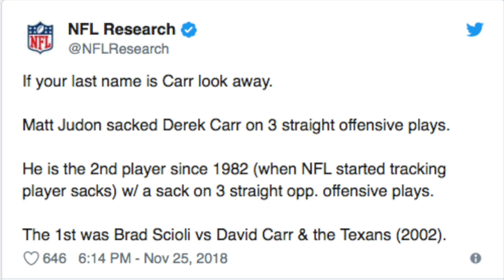Batch 124: Casa Agria Oxnard Pale & Luponic Distortion Beer Science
Our beer of the week is Oxnard Pale Ale from Casa Agria; a hazy pale ale that is hoppy, juicy, and extremely easy to drink.
The gentlemen talk about their Thanksgiving holidays and how much beer they had, and Greg talks about the new Drink Local shirt with profits going to charity.
Dan reviews (and has a grievance with) Creed II, the new movie in the Rocky universe.
We share a new drunk story from our day at Oktoberfest.
We conduct some very important Beer Science with two of Firestone Walker's Luponic Distortion IPAs.
In Sports Talk: NBA ratings are down thanks to LeBron, Andy Dalton is done for the season, Leonard Fournette is suspended, and Derek Carr sets a new record.
In Booze News: San Diego's brewers produce tons of beer, 21st Amendment furthers their distribution, Canarchy launches Canarchy Collaboratory in Asheville, Sierra Nevada brews a beer for fire relief, and much more.
Make sure to follow our Beer Babe of the Week on Instagram @manicpixiebeergirl!

Old Timey Word of the Week: "Stagecoach Tilter”. Use it in a sentence on social medias for a shout out!

We want you to drunk dial (805) 538-BEER (2337), we'd love to hear from you!